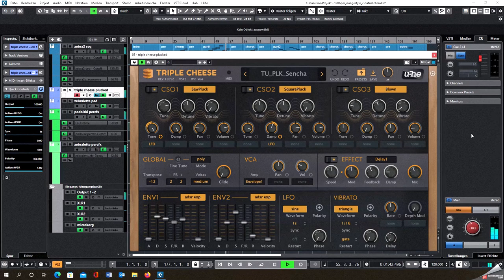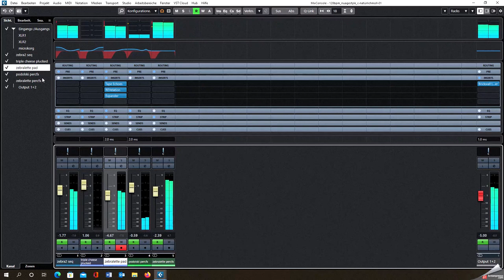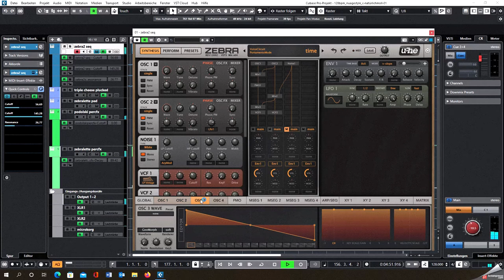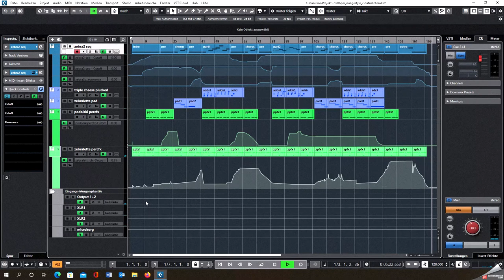Capsule Communicator - u-he Zebra 2 ambient 1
Hey YouTube 👋

Today I would like to present you an ambient track produced with u-he synths in Cubase 12 Pro.

The presets are of course handmade by me.

Zebra 2 - The main sequence
Triple Cheese - Plucked synth
Zebralette - Pad
Podolski - Percussive fx sound 1
Zebralette - Percussive fx sound 2